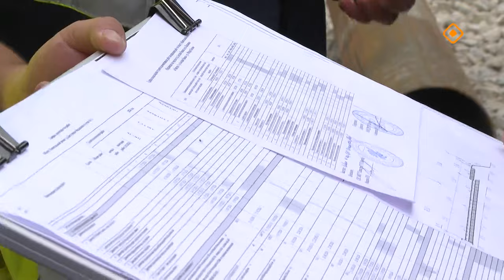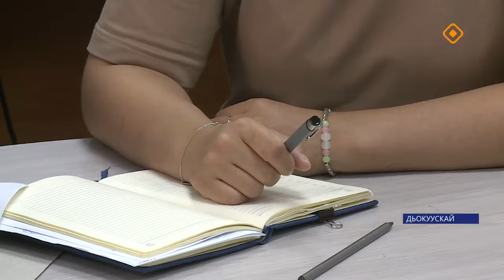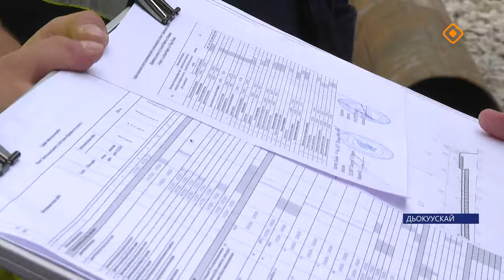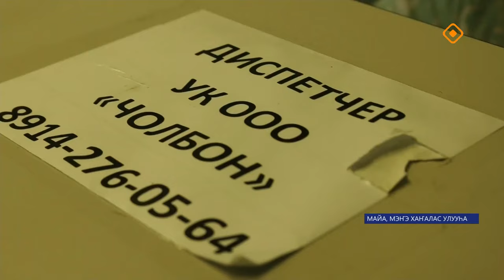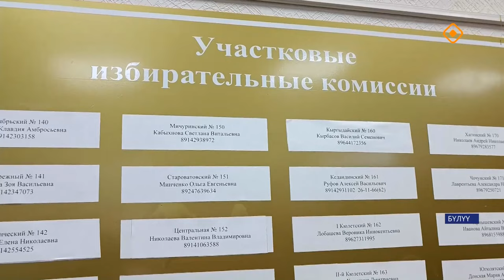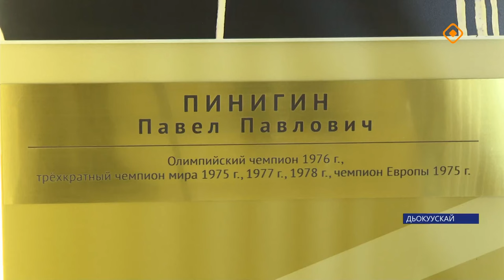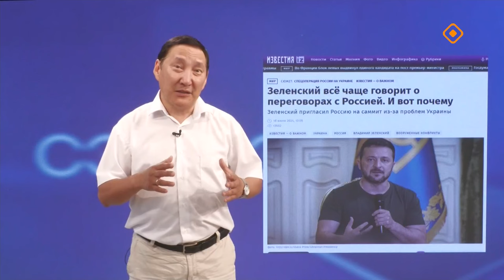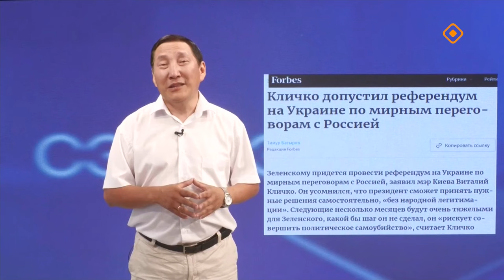«Саха сирэ» информационнай биэрии. От ыйа 31 күнэ 20.30